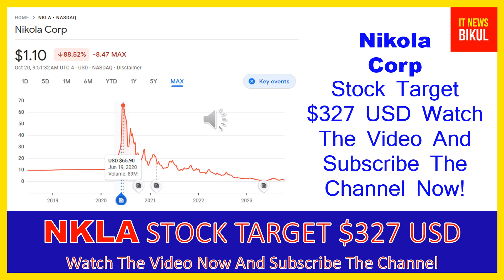NKLA Stock - Nikola Corp Stock Breaking News Today | NKLA Stock Price Prediction | NKLA Stock Target